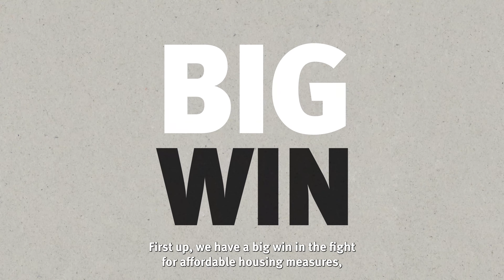RPAC's Legislative Goals for 2023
REALTORS® across the state of Florida are in Tallahassee for the Great American REALTOR® Days and are advocating for these important issues! We've already accomplished a big win this week with the official signing of the "Live Local Act" by Gov. DeSantis. Check out this video to learn more about these key objectives.